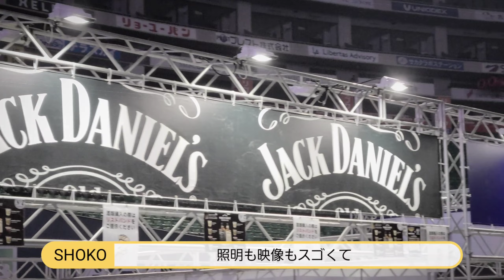【本編公開】ソフトバンク「ハニーズ」がMUSIC CIRCUS FUKUOKAのステージに出演！その〝一部始終〟に密着しました！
福岡ソフトバンクホークスのオフィシャルダンス＆パフォーマンスチーム「ハニーズ」のメンバー6人がペイペイドームで開催された「MUSIC CIRCUS FUKUOKA」に出演。その舞台ウラに迫りました！
【なぜキャプテンに…SHOKOさんのインタビュー記事はこちら】
【出演者】
ハニーズ＝NOA、Nanami、SHOKO、MEI、MIKU、MAO
ホークファミリー＝ハリーくん、ハニーちゃん
【要チェック！！！】
◆西スポWEB OTTO!
◆西スポWEB OTTO! Twitter